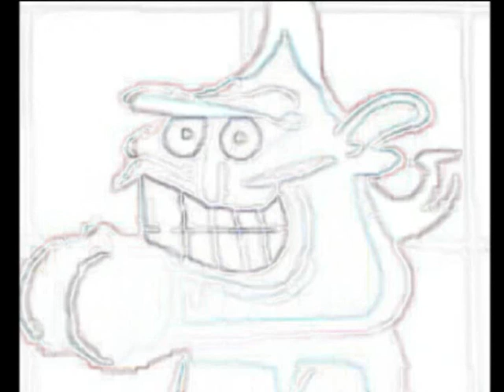W.T.C.W.T: one guy and 3 cats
what was going through their fluffy minds? well now we know